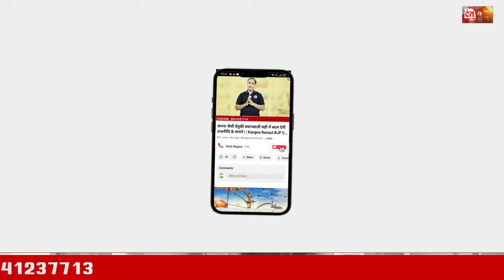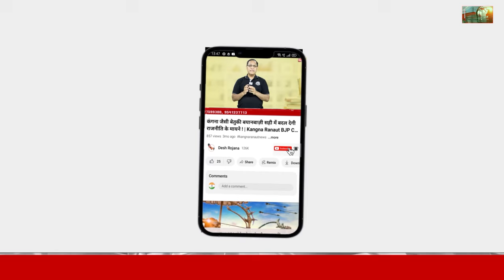नेताओं की गुटबाजी व कार्यकर्ताओं की उदासीनता से हारी कांग्रेस | why congress lose in haryana part-5